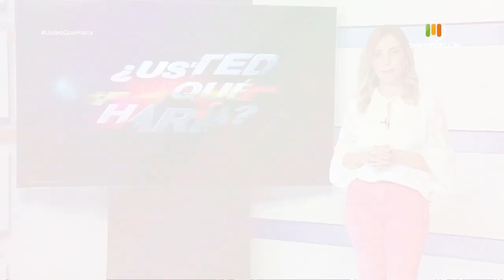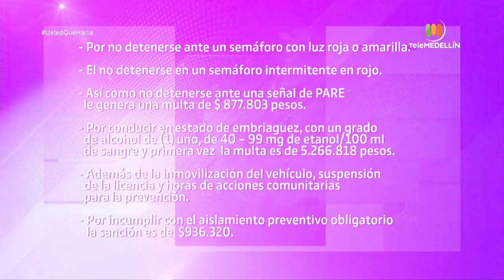Caso: Captura en "Los Balsos" a vehículo fugado [¿Usted qué haría?] Telemedellín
Hace algunos días, mientras se cumplía con el Aislamiento Preventivo Obligatorio, un conductor se pasó un semáforo en rojo en el Centro de Medellín. Esto provocó una persecución policial que lo llevó, en su huida,  hasta la Loma de "Los Balsos" en El Poblado. Lugar donde, incluso, arrolló a dos uniformados.
Si fuera el juez del caso ¿Usted qué haría?